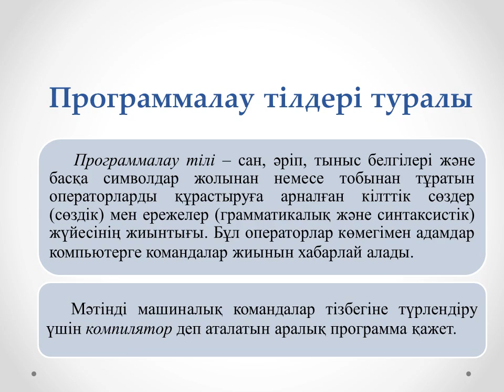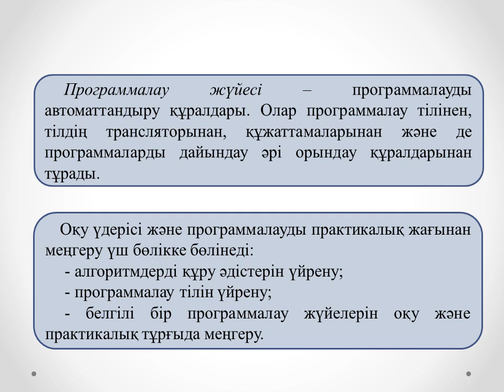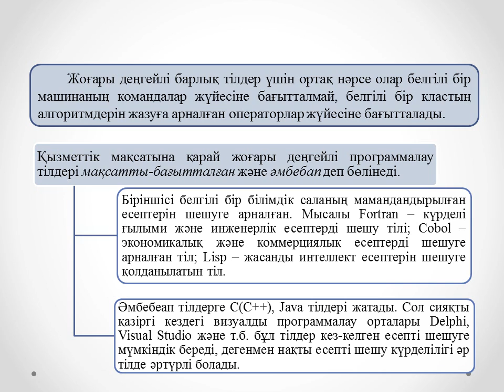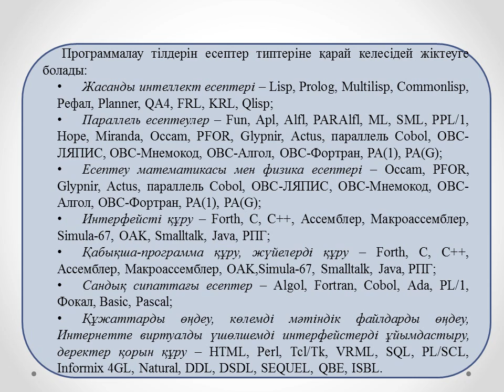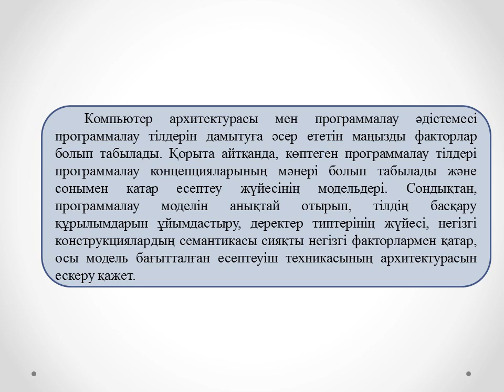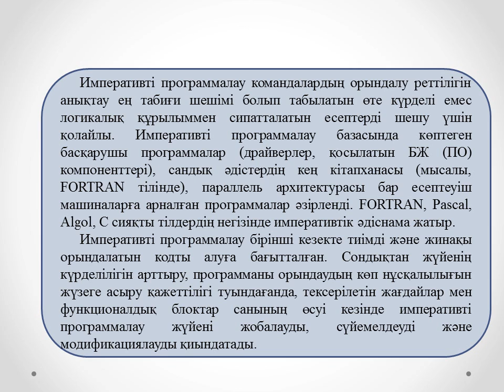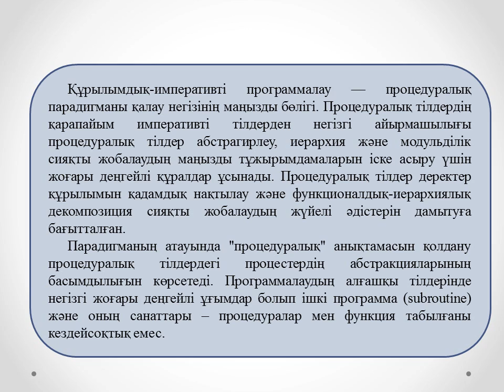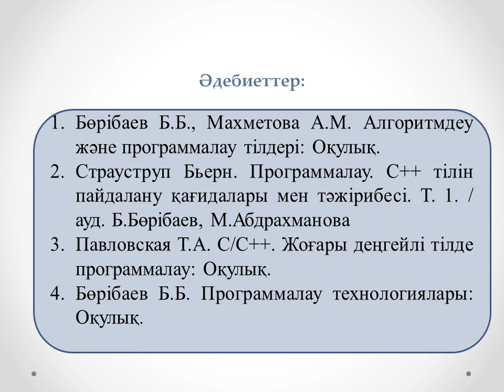Жахина Р.У. Программалау 2 ФПКО №1 лекция Программалау парадигмалары